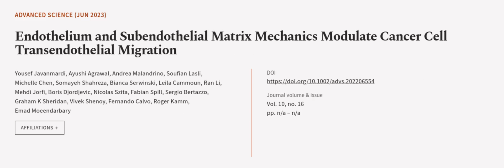Endothelium and Subendothelial Matrix Mechanics Modulate Cancer Cell Transendothelial... | RTCL.TV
### Keywords ###

### Article Attribution ###
Title: Endothelium and Subendothelial Matrix Mechanics Modulate Cancer Cell Transendothelial Migration
Authors: Yousef Javanmardi, Ayushi Agrawal, Andrea Malandrino, Soufian Lasli, Michelle Chen, Somayeh Shahreza, Bianca Serwinski, Leila Cammoun, Ran Li, Mehdi Jorfi, Boris Djordjevic, Nicolas Szita, Fabian Spill, Sergio Bertazzo, Graham K Sheridan, Vivek Shenoy, Fernando Calvo, Roger Kamm ,and Emad Moeendarbary
Publisher: Wiley
DOI: 10.1002/advs.202206554

### Video Timestamps ###
0:00:00 - Summary
0:01:04 - Title
0:01:10 - Outro
0:01:15 - End